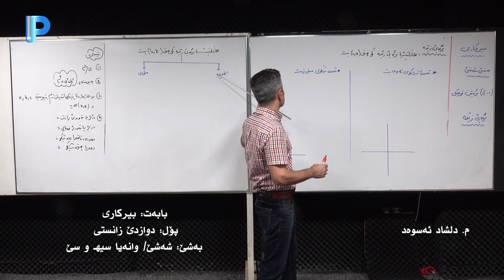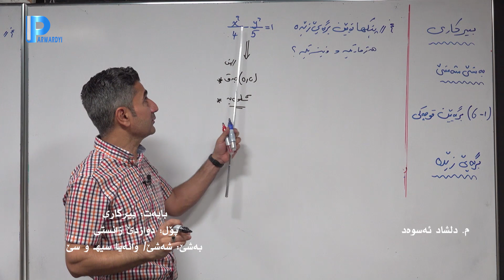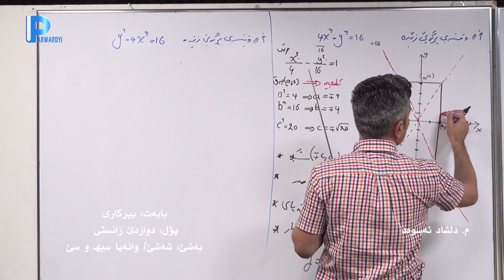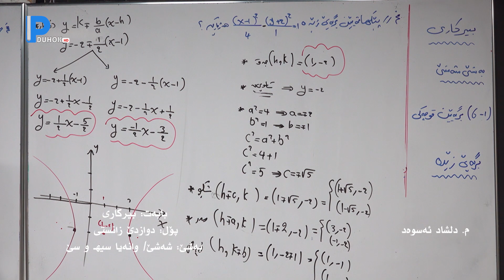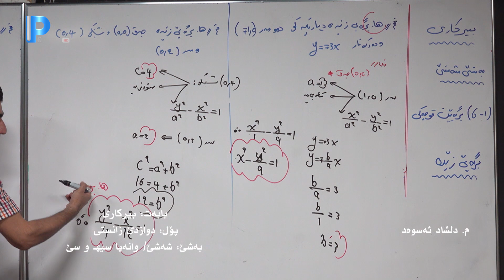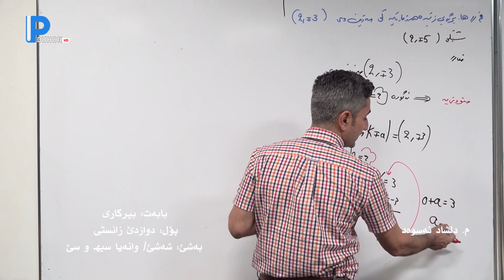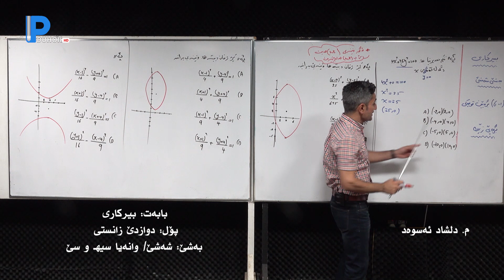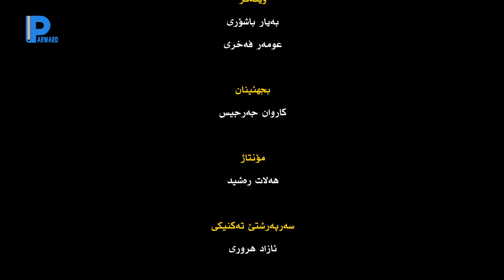33 بيركاري پولا 12 زانستی مامۆستا دلشاد اسود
33 بيركاري پولا 12 زانستی مامۆستا دلشاد اسود